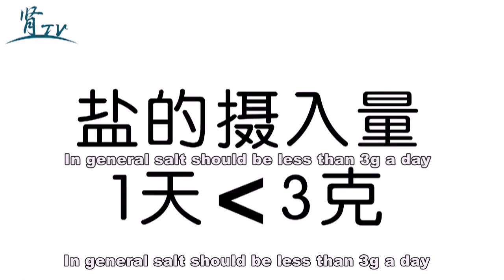TCM Lecture and Kidney Treatment No.24